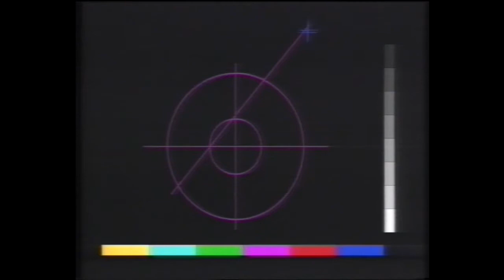Canal 33 cierre 21/3/93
El sobrante del timer de una grabación del Sputnik dedicado a Steve Ray Vaughan.